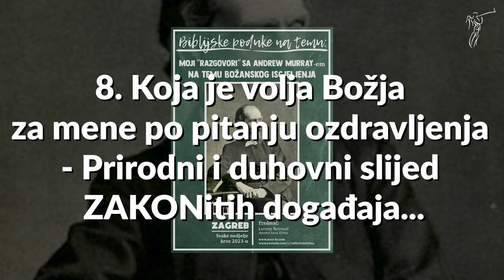BOŽANSKO ISCJELJENJE - 8. Koja je volja Božja za mene po pitanju ozdravljenja...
BIBLIJSKA PODUKA NA TEMU:
Moji 'razgovori' sa Andrew Murray-em na temu Božanskog iscjeljenja; Zagreb 2023.

PREDAVAČ:
Lorens Novosel - Apostol Isusa Krista
Zagreb 2023